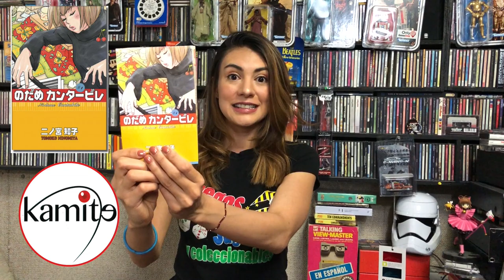Manga NODAME CANTABILE ★ juegos juguetes y coleccionables ★